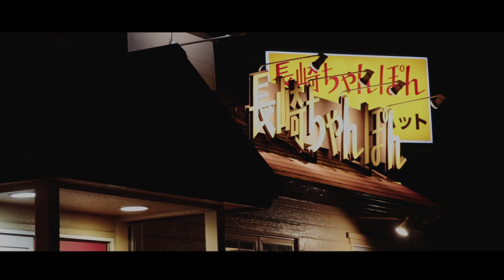【道志の森キャンプ場】大型プール開放!?道志の森キャンプ場にハマってしまった永遠の初心者キャンパー 〜前編〜【お薦めキャンプ場】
■Hilander(ハイランダー) 焚き火鉄板 丸型(極厚3.2mm) 26cm HCA-004F 　 2980円
AMAZON→取扱いなし

3m✕3mブルーシート  500円